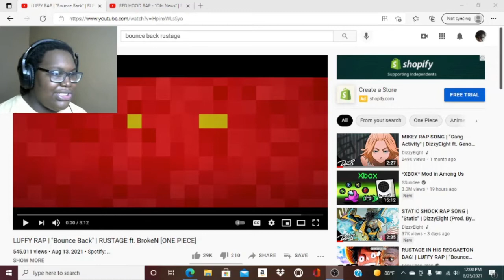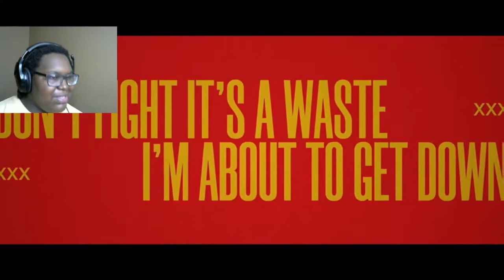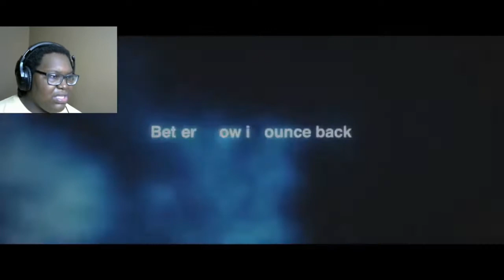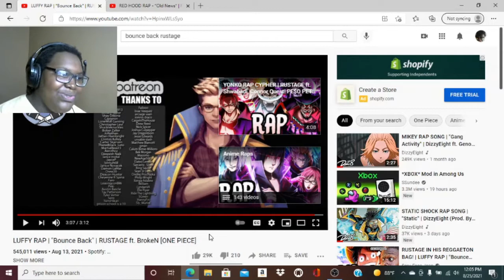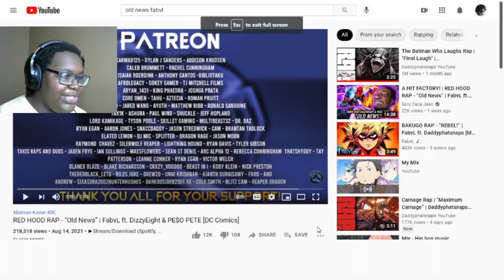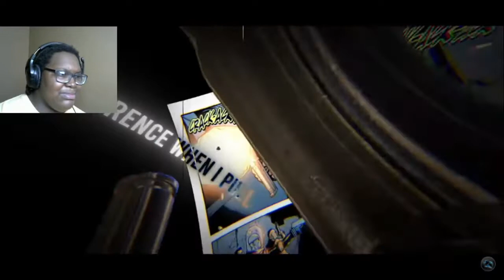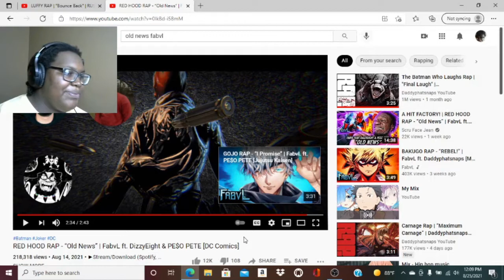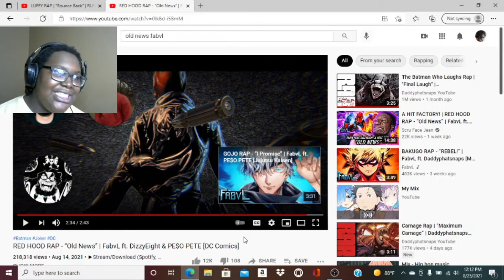SSG Lil Reacts to Luffy Rap - Bounce Back by Rustage and Red Hood Rap - Old News by Fabvl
Now that I have finished making my open request videos, the next part of the plan is to keep reacting to recent anime raps, rap battles, and rap cyphers. I will try to also include raps by one or two other artists as well as reacting to series and animations again. This is the Luffy Rap - Bounce Back by Rustage featuring BrokeN and Red Hood Rap - Old News by Fabvl featuring DizzyEight & PE$O PETE. I started watching anime raps. I have been watching a lot of anime raps by Youtubers like Rustage, Fabvl, Daddyphatsnaps, GameboyJones, and many more. They are all great. I had to react to these videos.

To avoid copyright, I am not associated with One Piece or DC Comics. I support the official releases and the creators of the official releases. Go support the official releases yourselves.